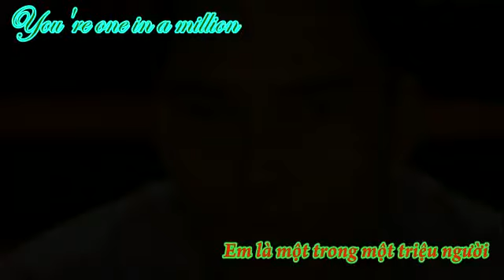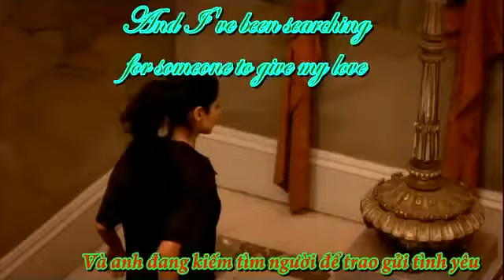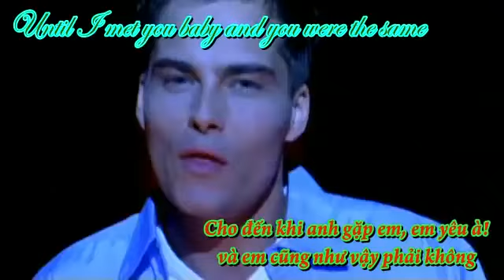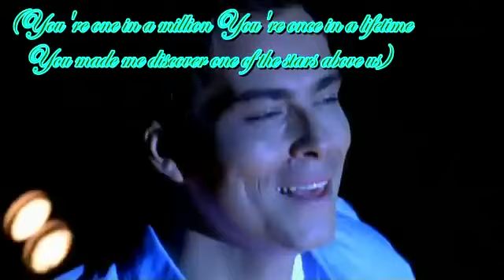One in a Million - Bosson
Oh
Now
You're one in a million
Oh

Sometimes love can hit you every day
Sometimes you can fall for everyone you see
But only one can really make me stay
A sign from the sky
Said to me

[Chorus]
You're once in a lifetime
You made me discover one of the stars above us

I've been looking for that special one
And I've been searching for someone to give my love
And when I thought that all the hope was gone
A smile, there you were and I was gone

I always will remember how I felt that day
A feeling indescribable to me
Yeah
I always knew there was an answer for my prayer
And you, you're the one for me

In the beginning I was cool and everything was possible
They tried to catch me but it was impossible
No one could hurt me it was my game
Until I met you baby and you were the same
And when you didn't want me I wanted you because
The funny thing about it is I liked the show
I like it when its difficult
I like it when its hard
Then you know its worth it
That you found your heart